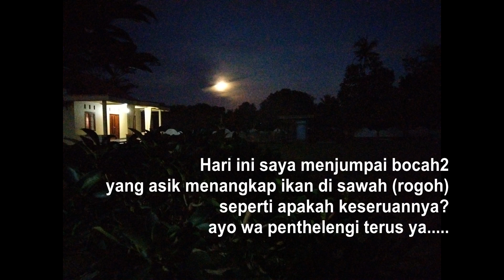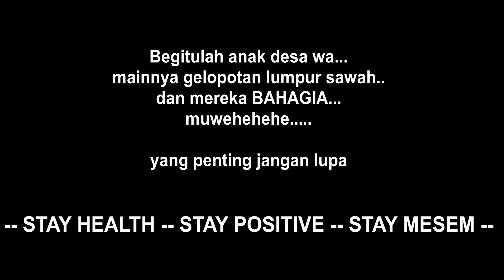Rogoh Ikan di sawah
keseruan dan keceriaan anakdesa mencari ikan rogohiwak di sawah yang mungkin sulit didapatkan oleh anak2 dari kota...